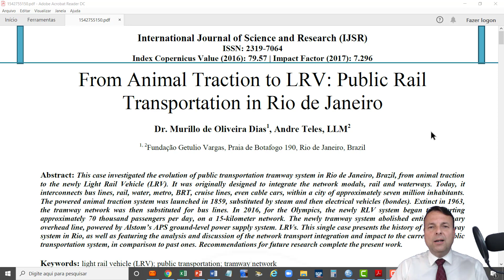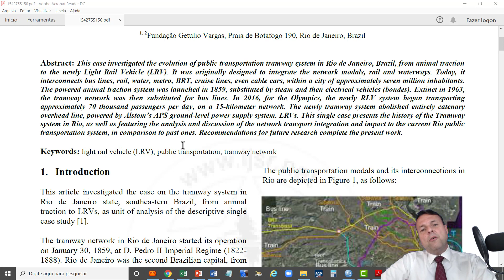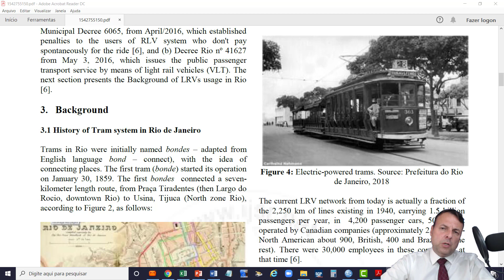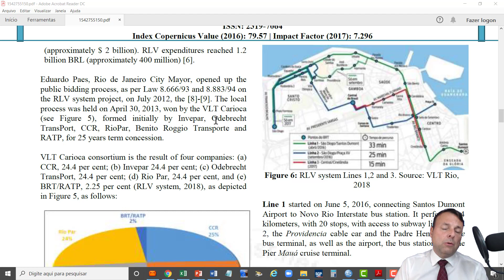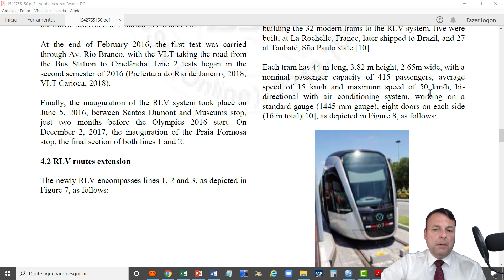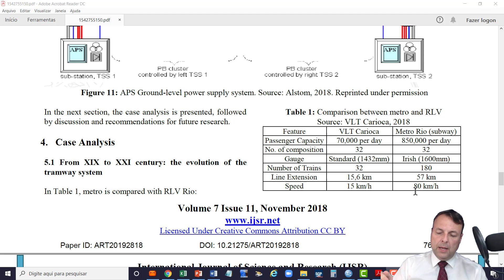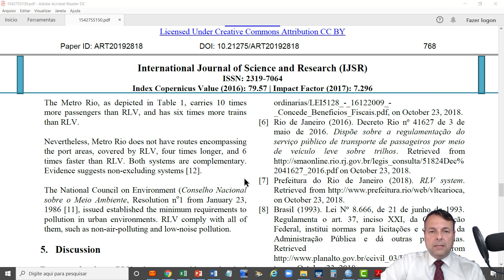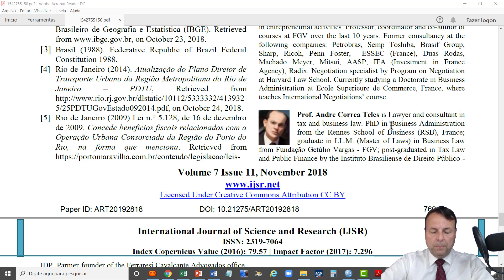⭐⭐⭐⭐⭐ E-CONFERENCE: FROM ANIMAL TRACTION TO VLT CARIOCA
This video was presented on the International Journal of Science and Research (IJSR), regarding the article entitled: From Animal Traction to LRV: Public Rail Transportation in Rio de Janeiro.

The reference is presented below.

Dias, M.; Teles, Andre (2018). From Animal Traction to LRV: Public Rail Transportation in Rio de Janeiro.  International Journal of Science and Research, 7(11), 765-770. doi: 10.21275/ART20192818